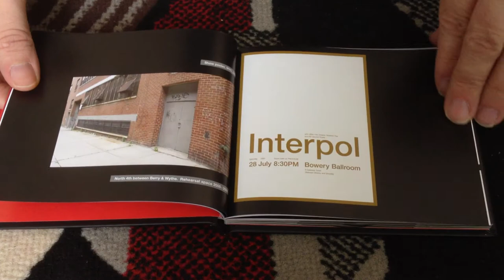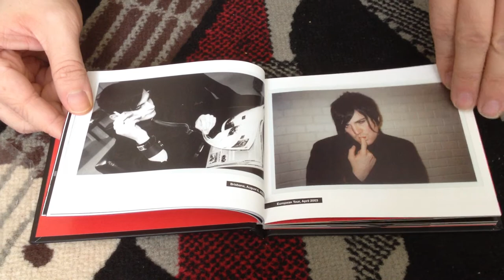Nostalgamer Unboxes Interpol Turning On The Bright Lights 10th Anniversary Edition 2 CD And DVD